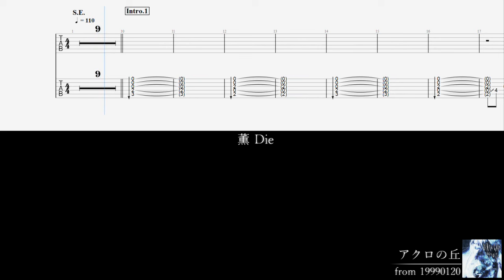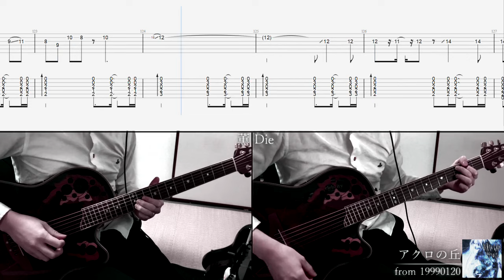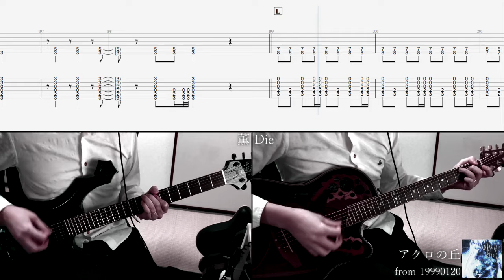[Tab / Guitar Cover] DIR EN GREY / アクロの丘 (2024 Rerecord Ver.)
薫パートのサビのコード(上から3弦-6弦)
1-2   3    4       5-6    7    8(小節)
4
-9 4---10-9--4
-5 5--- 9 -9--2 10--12-
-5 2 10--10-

薫パート:6弦ドロップD
Dieパート:6弦レギュラー

Correction:
0:00 薫パートは動画ではレギュラーチューニングで弾いていますが実際はドロップDでした。そのためこの動画のスコアはかなり間違っているので参考程度に見てください。
0:37 修正:[Intro.2]や[L]以降の5/6弦で弾いてるコードは実際は5/4/3弦で弾いています。
2:59 サビのコードは全然違いましたが、スペース的に記載できないので概要欄とコメントに書いておきます。